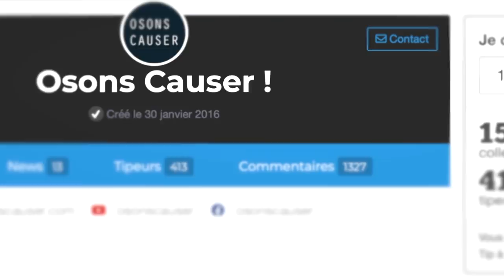VIANDE ET CLIMAT : L'EFFET BŒUF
Quel est l'impact de la viande sur le climat, sur le réchauffement climatique ? Faut-il devenir végétarien ou végan pour le climat ? En fait, JUSTE arrêter ou fortement diminuer le bœuf, c'est déjà presque aussi bien pour le climat que de d'être végétarien.

Pour rejoindre notre nouveau GROUPE Facebook, cherchez "Osons causer - la Communauté" ou cliquez